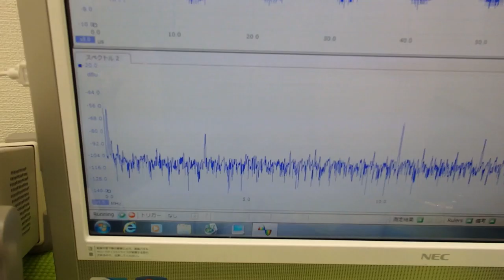表面弾性波を利用した、超音波制御技術